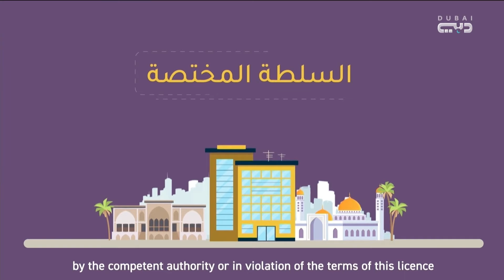النيابة العامة تنشر مادة فيلمية توضح عقوبة الدعوة والترويج لجمع التبرعات دون ترخيص